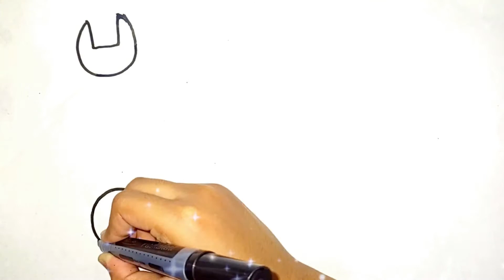Toy Hand Tools Drawing, Coloring for Kids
Toy Hand Tools Drawing, Coloring for Kids | Hand Tools Drawing For Kids | Drawing for kids. Kids TV is home to various popular nursery rhyms that educate and entertain toddlers. Our videos impart family values & encourage healthy habits. Parents will realise that this is the ideal destination to not only acquire knowledge & thinking skills but also develop imagination & creativity. Best Learning Video for Toddlers Learn Colors with Crayon Surprises! In this preschool learning video for kids , teach kids colors , common words , and simple sentences with this educational video for toddlers and babies . We'll open each of our rainbow colored crayons to find three toy surprises in each one. This toy learning video for toddlers is a great,colorful way to teach kids simple words , concepts , and to recognize colors!